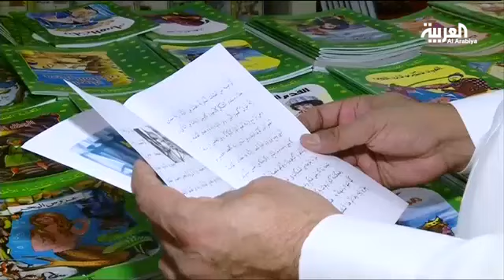أخطاء إملائية في مؤلفات الشباب بـ